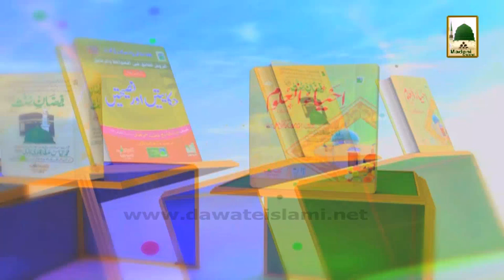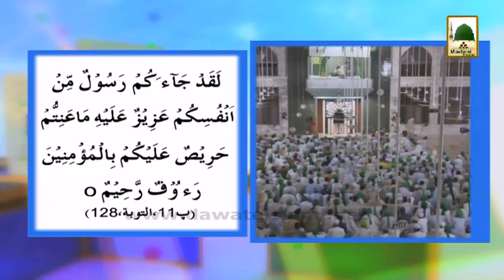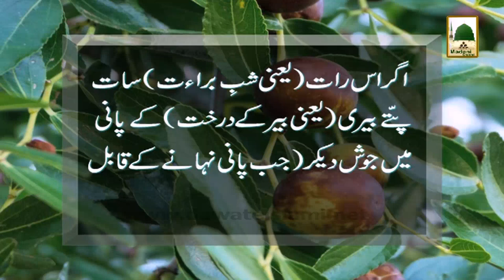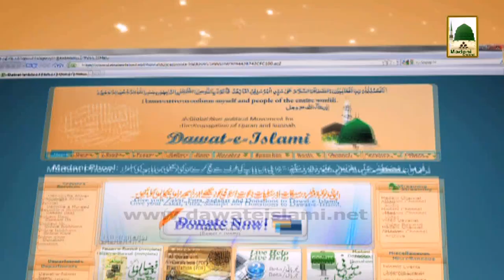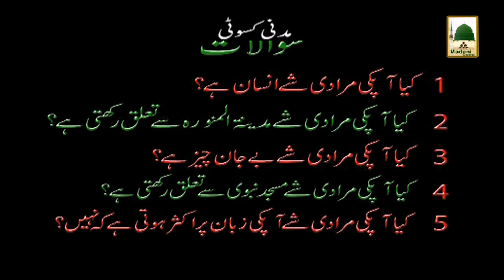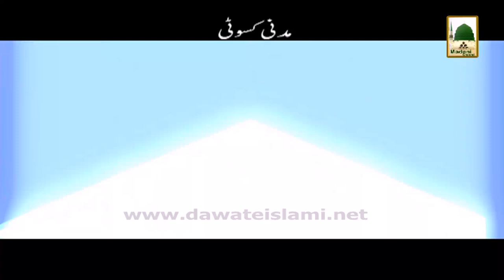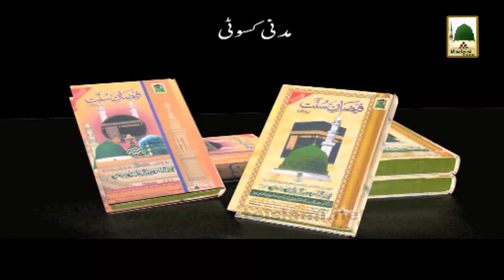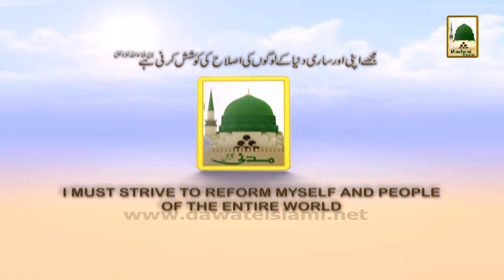Islamic Speech - Aqa Ka Mahina aur Kasoti - Maulana Ilyas Qadri (1)